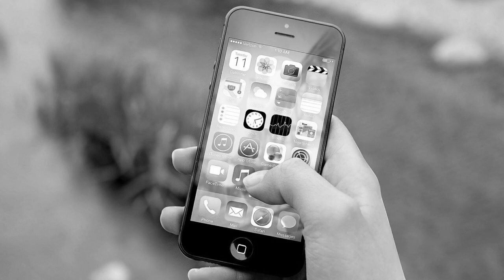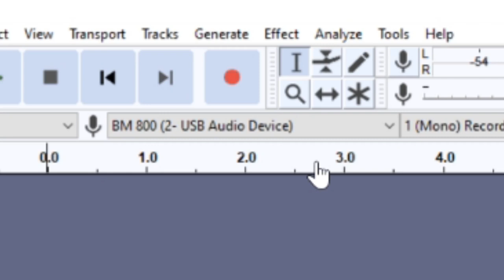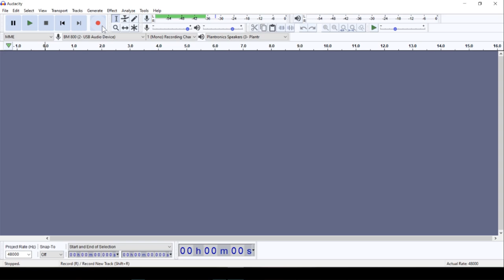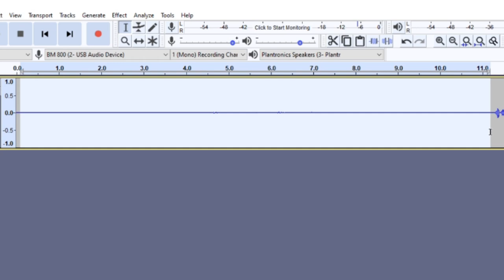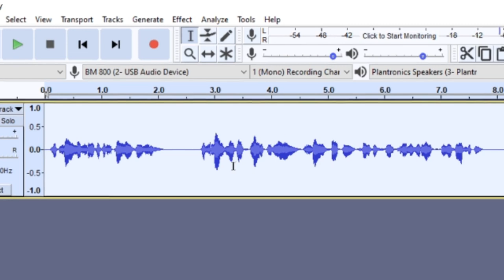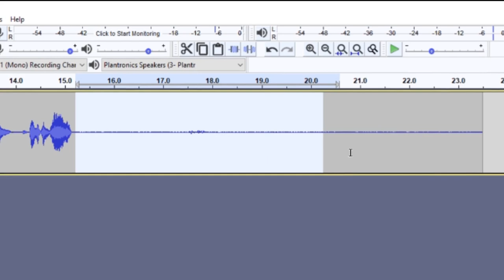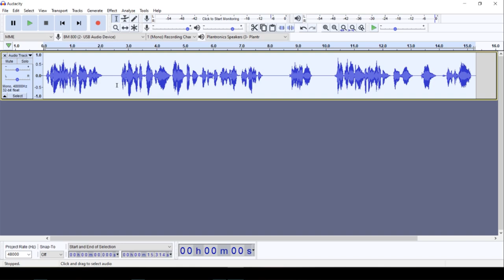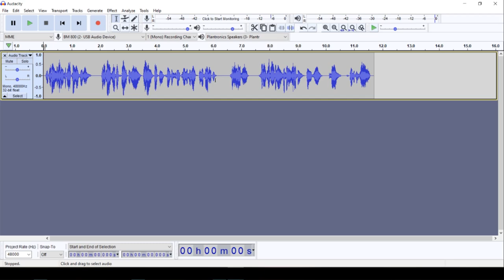Optimize Voice Over Recordings w/ Audacity (FREE) | Essential Audio Recording Hacks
In this audio editing tutorial, I show how to use Audacity 2020 to record and re-master high quality voice overs for my home DIY projects. I also share some of my audio recording tips and tricks. Learn the basics of AUDACITY (a FREE sound editor) such as how to remove background noise, remove hissing sound, and adjust your pitch and tempo to level up the overall quality of your videos.

✌ Wow! I Can See Better Now | Best Home Office Computer Setup | Ergonomic Laptop Setup at Home
✌ How to Clean Window AC Unit Without Removing | Air Conditioner Cleaning at Home | AC Cleaner Spray
✌ How to Install Caster Wheels for Heavy Wood Furniture | Caster Wheels Installation on Pull Out Bed
✌ How to Clean Computer Chair | Budget Small Home Office | How to Clean Mesh Office Chair Seat
✌ A Magic Tape to Fix Leaking Sink? | How to Seal Kitchen Sink Edges | How to Use Caulking Tape

✅ TUBE BUDDY | The tool I use to help me manage my channel, get video ideas, rank videos and more.